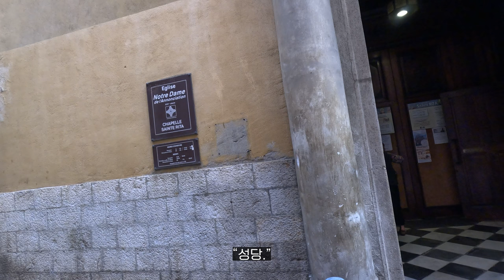[4K]🇫🇷프랑스 니스 자유 여행 에피소드2 니스 구시가지#남프랑스여행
샤넬 카드지갑을 파리 매장에서 사려면 아침 일찍 오픈런 해야 한다고 해서 그럴 각오까지 했는데, 니스 샤넬 매장에서 너무 쉽게 샤넬 클래식 카드 지갑을 샀습니다.
 니스에서는 3박을 할 생각인데, 도착한 날 날씨가 좋아서 기분도 덩달아 좋았습니다.
니스 해변의 파도, 자유롭고 여유로운 사람들, 적당한 온도... 멋진 여자들과 남자들.
 보는 것만으로 너무 즐거운 니스 여행 함께해요!